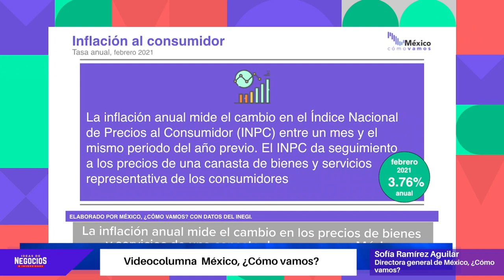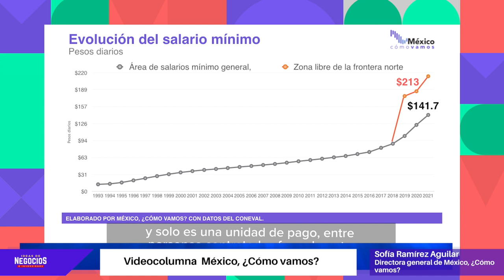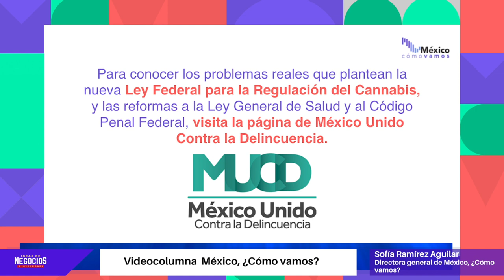¿Por qué es importante saber cuánto gana una persona y en qué lo gasta? | México, ¿Cómo vamos?